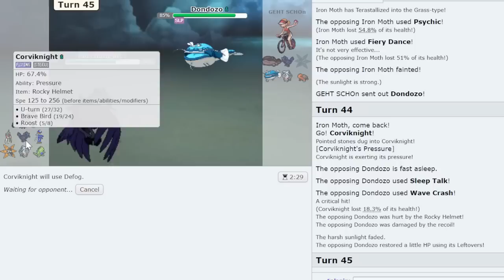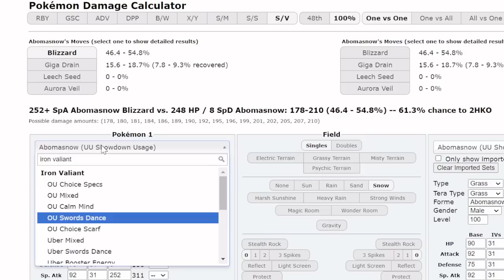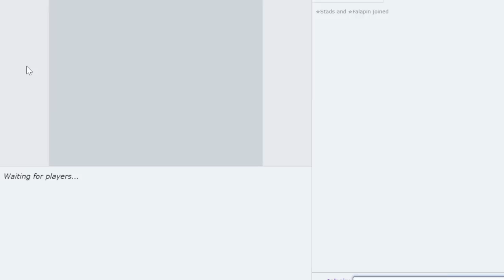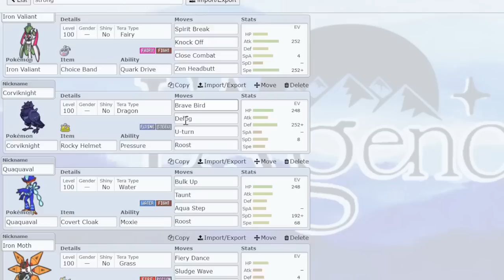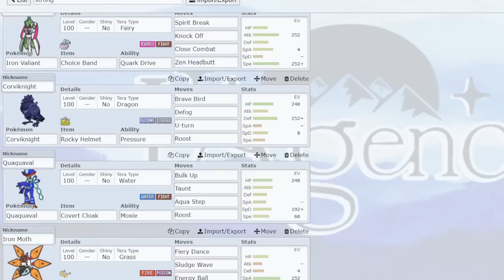ASSAULT VEST TYRANITAR and QUAQUAVAL are better than I thought... Pokemon Scarlet and Violet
Today we are using a rather unusual team. After testing many different new Pokemon to various degrees of success we had to go back to ol reliable. Trust Assault Vest Tyranitar. With assault vest, Tyranitar hits 717 Special Defense and is capable of walling any special attacker in the metagame. Not even Walking Wake or Gholdengo can 4HKO this monster with Hydro Steam or Make it Rain respectively. This is still the ultimate Pokemon so I had to go undefeated for the one time... Enjoy!